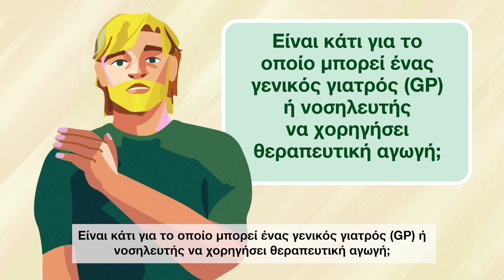When should you visit a Medicare Urgent Care Clinic? – animation (Greek)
Information to help you decide where to go when you have an illness or injury. To find a Medicare Urgent Care Clinic near you, visit health.gov.au/MedicareUCC.